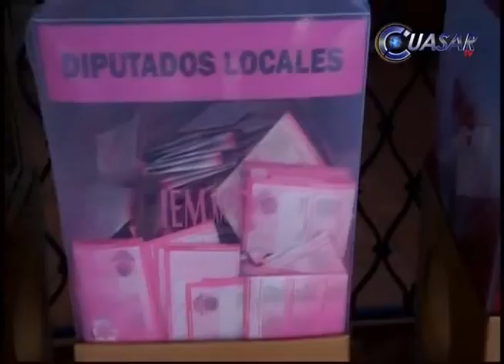Noticias de Michoacán, CuasarTv 11 de Junio del 2015